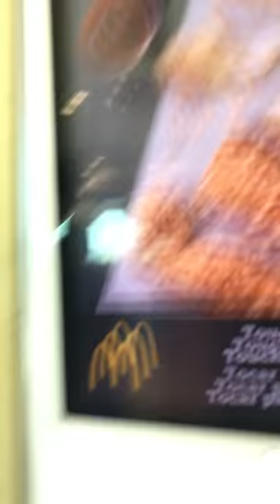Confirming hairline to a McDonald's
Just fooling around 😂😂😂